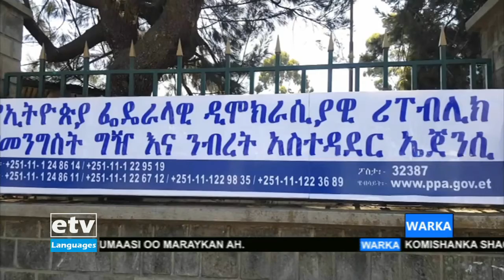Warka 09/08/2013 | ETV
Warka 09/08/2013